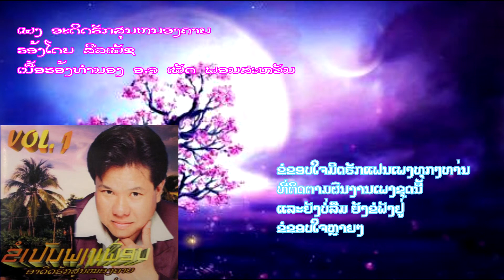ອະດິດຮັກທີ່ສູນຫນອງຄາຍ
ເພັຊ ພຣົມສຸວັນ